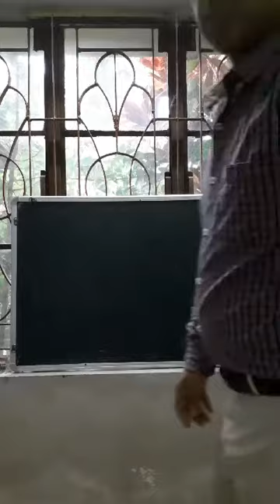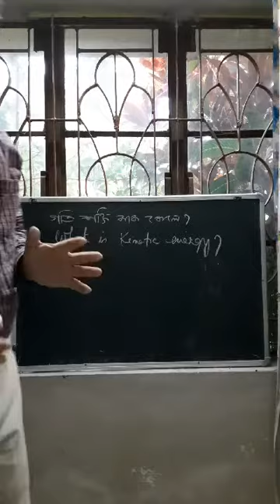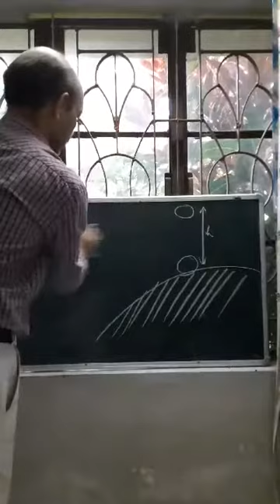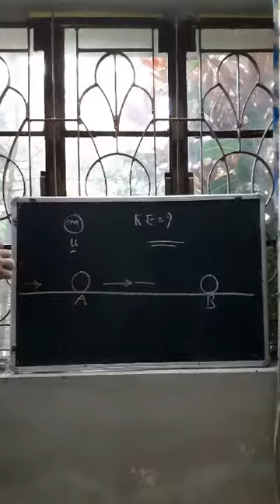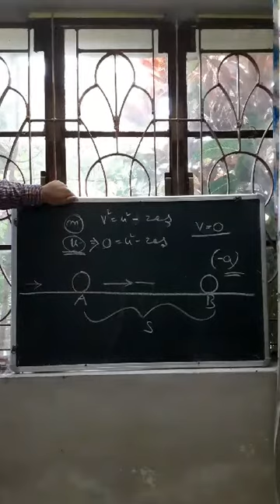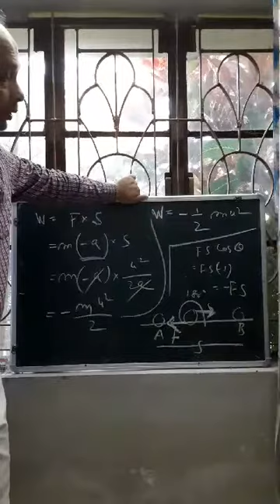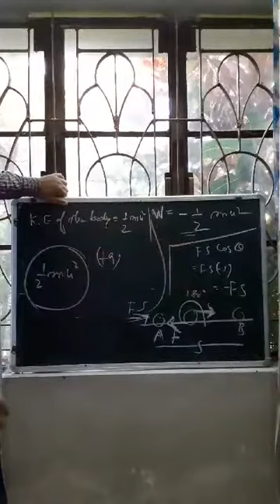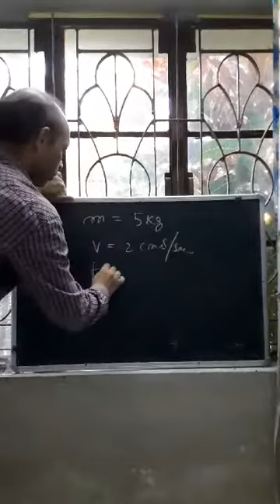29 October 2020